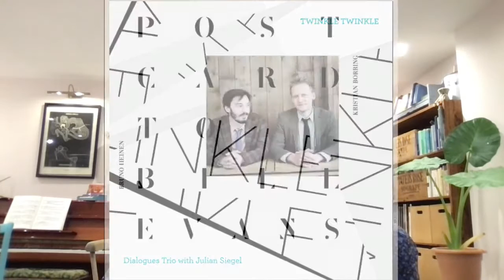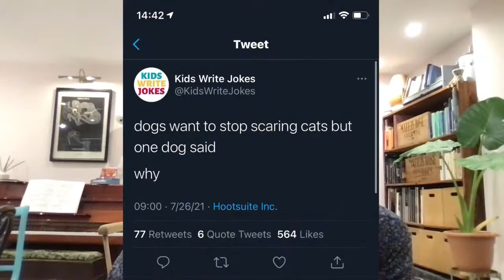QZ31: Bruno Heinen with Ant Law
This is the first proper conversation Ant and Bruno have ever had - it's only been very quick path-crossings in the past - and they play two of Bruno's great, interesting compositions: